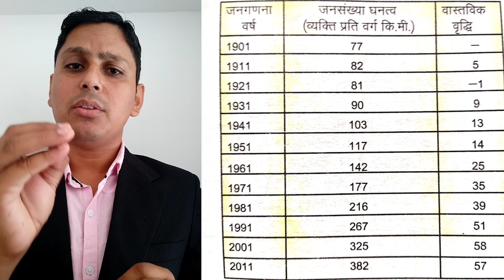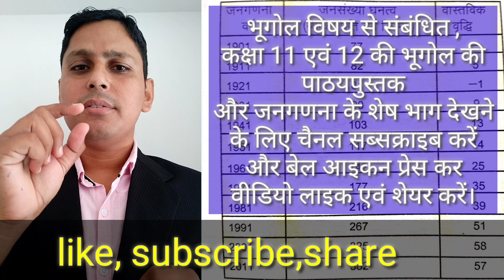भारत में जनसंख्या घनत्व|भूगोल कक्षा 12|chapter-13,पार्ट 2|Density in india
geography by#mkamleshlecturer

कक्षा 10 के सामाजिक विज्ञान और भूगोलकक्षा12 विषय से संबंधित यह शिक्षण बिंदु समान रूप से सभी प्रतियोगी परीक्षाओं के लिए भी अति महत्वपूर्ण हैं।